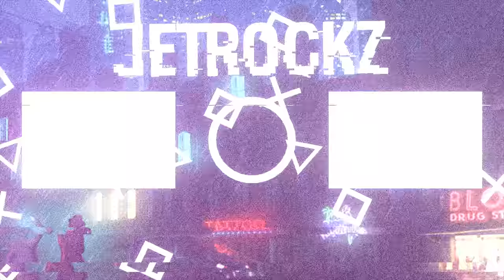Forza Horizon 4:Lambo Veneno Multiplayer(1080p60fps) Gameplay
Forza Horizon 4 is a 2018 racing video game developed by Playground Games and published by Microsoft Studios. It was released on 2 October 2018 on Xbox One and Microsoft Windows after being announced at Xbox's E3 2018 conference. The game is set in a fictionalised representation of areas of Great Britain. It is the fourth Forza Horizon title and eleventh instalment in the Forza series. The game is noted for its introduction of changing seasons to the series.

PC Specs:
AMD Ryzen 5 3600K
NVIDIA RTX 2060 6GB
16 GB Corsair Vengeance
2 TB HDD Seagate Barracuda